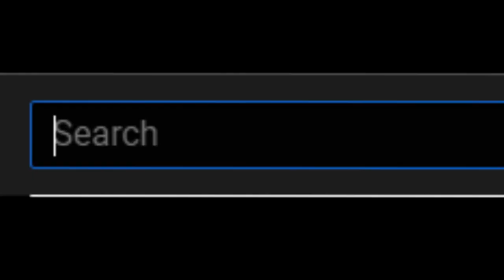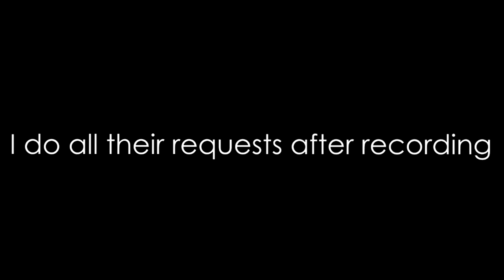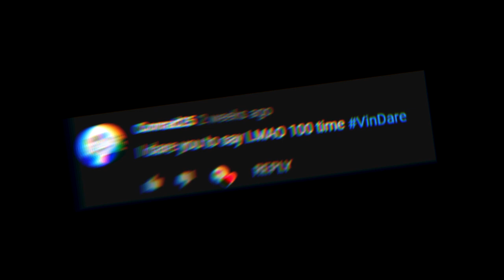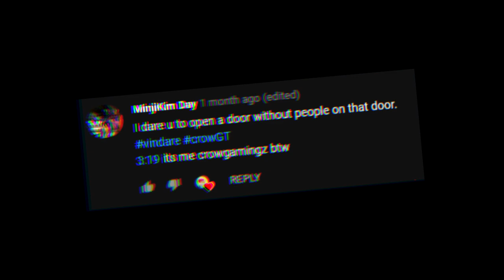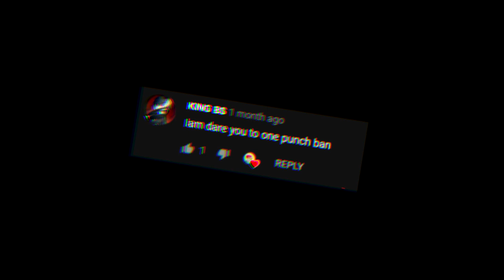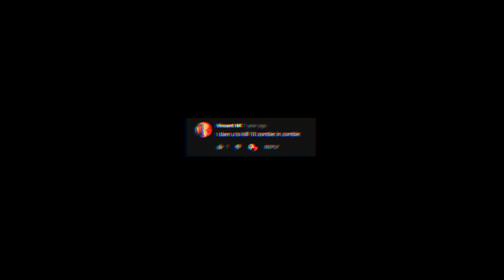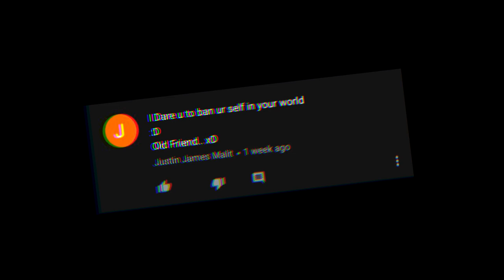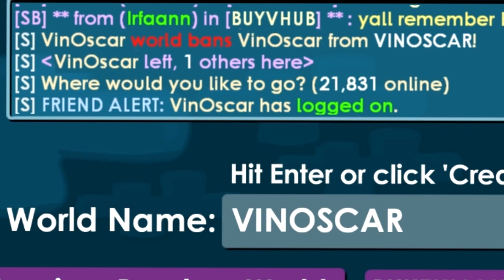I BANNED MYSELF IN MY OWN WORLD ( EPIC ) | GROWTOPIA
thankyou guys for watcing
HEHEH BOIII
 CYA !!!